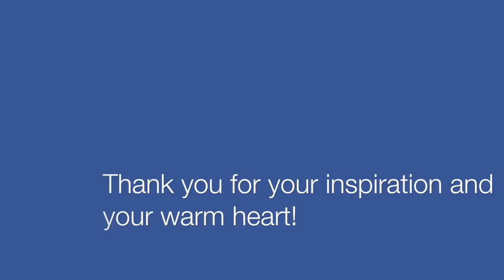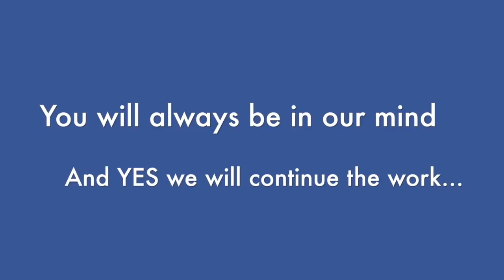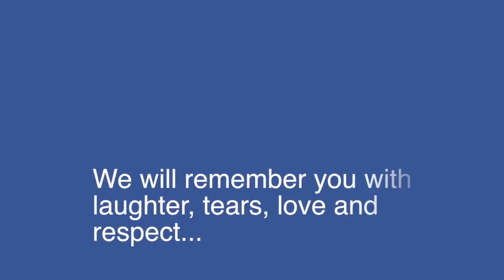BobLiekens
Thanks for your inspiration and your warm heart. You will always be in our mind.